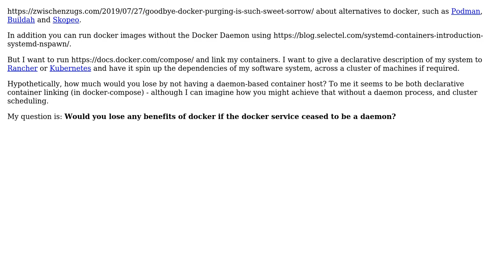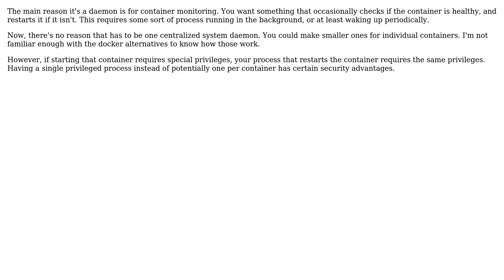Would you lose any benefits of docker if the docker service ceased to be a daemon?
Software Engineering: Would you lose any benefits of docker if the docker service ceased to be a daemon?

With thanks & praise to God, and with thanks to the many people who have made this project possible! | Content (except music & images) licensed under CC BY-SA | Music | Images & others | With thanks to user Karl Bielefeldt user hawkeye and the Stack Exchange Network Trademarks are property of their respective owners. You are responsible for your own actions.